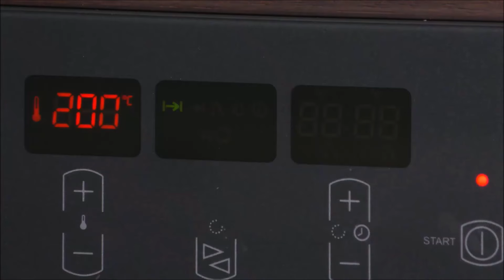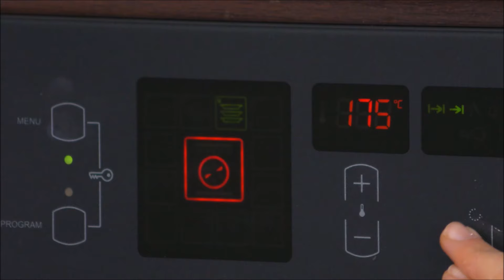Jak zrobić domowe eklerki. Duże eklery jak i małe eklerki w tym wydaniu są doskonałe. MENU Dorotki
Przepis na doskonałe domowe eklerki z prawdziwego ciasta parzonego. Pokażę Wam jak zrobić odpowiednie ciasto, aby eklerki urosły same bez dodatku proszku do pieczenia, czy innych wspomagaczy. Opowiem Wam jak i czym wyciskać ciasto, jak długo je piec, a potem suszyć. Na koniec eklerki lub eklery w zależności jak duże nam wyjdą nadzieję kremem lub bitą śmietaną i zanurzę w doskonałej polewie czekoladowej...

SKŁADNIKI:

CIASTO PARZONE:
90 g mąki pszennej, typ 450 (tortowa)
40 g masła
2 szczypty soli
2 jajka
125 ml wody

KREM:
400 g śmietany kremówki
     (ja użyłam 200g śmietany 30 % i 200g śmietany 36 %)
30 g cukru pudru
1 opakowanie cukru z wanilią (12 g)
2 opakowania śmietanfixu/śmietanexu

POLEWA:
100 g masła
20 g gorzkiego kakao (4 pełne łyżeczki)
15 g cukru pudru (3 pełne łyżeczki)
1 surowe jajko

PIECZENIE:
200'C, grzanie górne i dolne - 20 minut w temperaturze lub do delikatnego zrumienienia

PODSUSZANIE:
175'C, termoobieg - 3 - 4 minuty